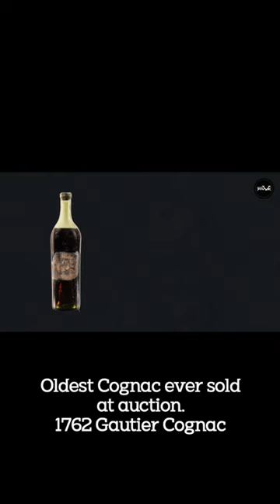1762 Gautier Cognac - Oldest Cognac sold at Auction